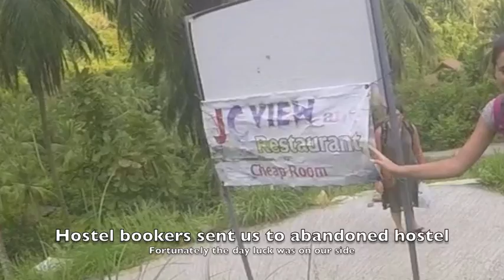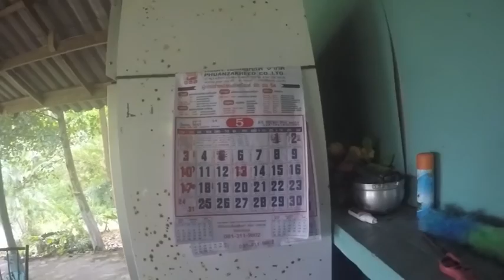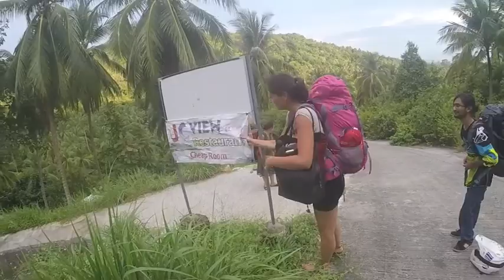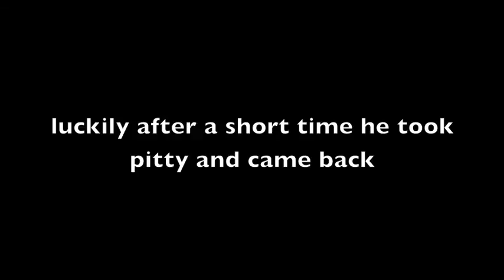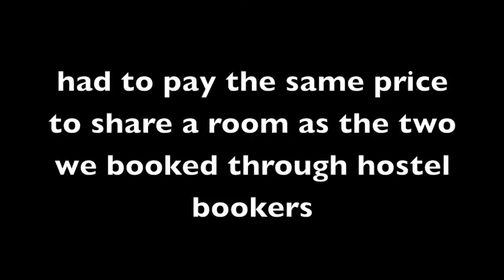hostel bookers hell! (draft) HOSTEL IS STILL LIVE ON SITE!!!